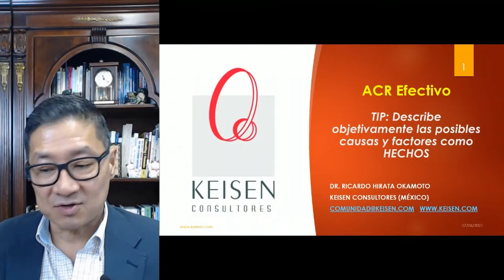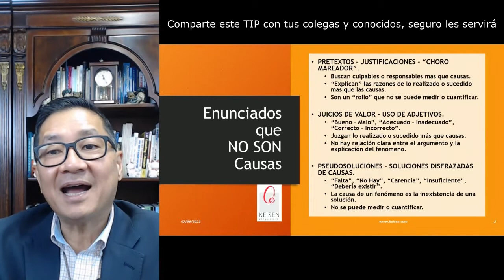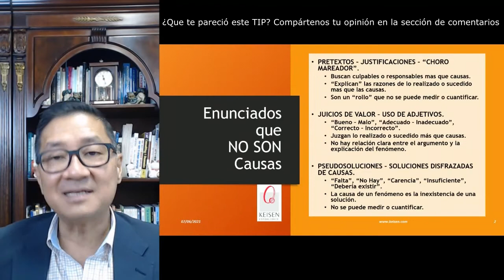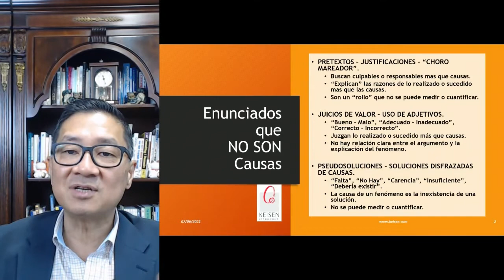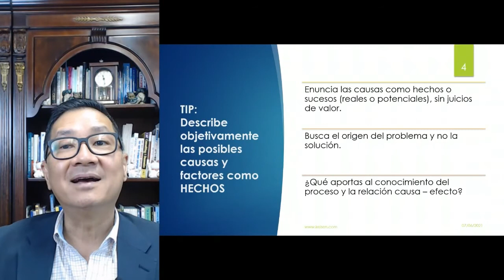041 - Tip ACR 6: Describe objetivamente las Posibles Causas y Factores como Hechos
En Este TIP comprenderás que las Causas de un problema deben ser descritas como hechos o sucesos (Reales o potenciales), sin juicios de valor para no generar una solución disfrazada de causa o una pseudosolución. En este TIP comprenderás la importancia de hacer descripciones correctas de los hechos. Compártenos tu opinión en la caja de comentarios.
Presentado por: Dr. Ricardo Hirata Okamoto
Con nuestra experiencia seguro te ayudamos a cumplir tus metas.